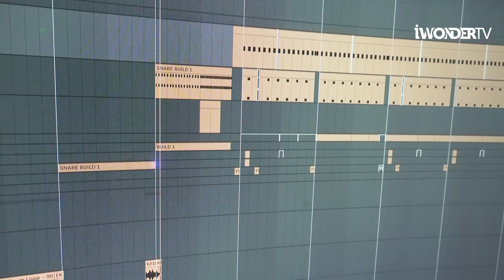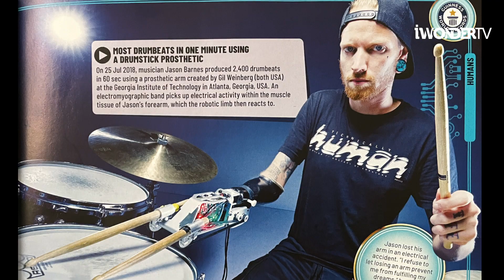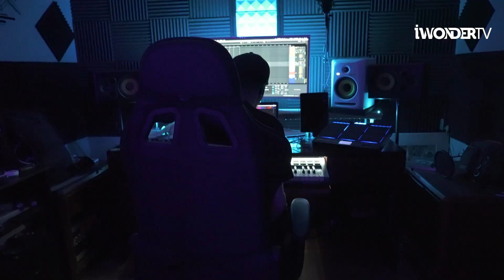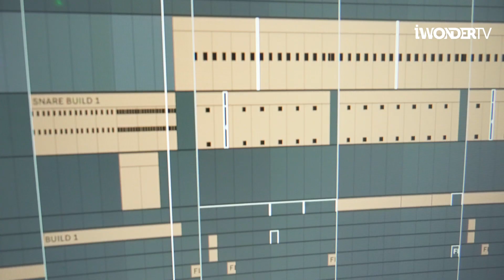My Bionic Arm Turned Me Into The World's First Bionic Drummer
My Bionic Arm Turned Me Into The World's First Bionic Drummer.  Jason Barnes is the worlds first bionic drummer and musician.  Six years ago, Jason lost his arm in an accident. This tragedy has not deterred him from achieving his goals as a musician. Since his accident Jason Barnes has been working with Georgia Tech’s Institute for Robotics and Intelligent Machines to develop a cyborg arm that enables him not only to play his kit again, but to push what’s humanly possible.  Jason currently holds the Guinness World Record for most drumbeats in one minute (2400) using a drumstick prosthetic.

My Bionic Arm Allowed Me To Become an Bionic Musician